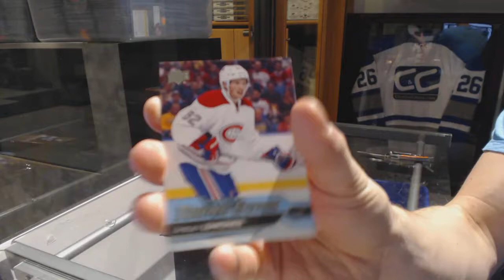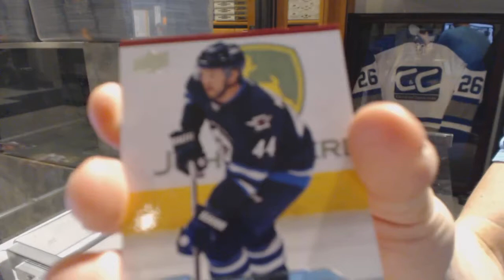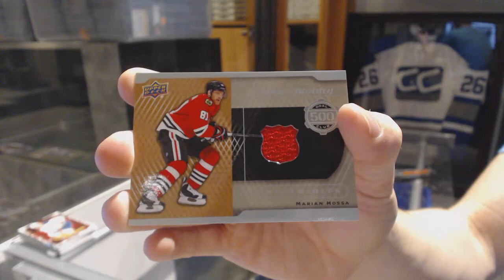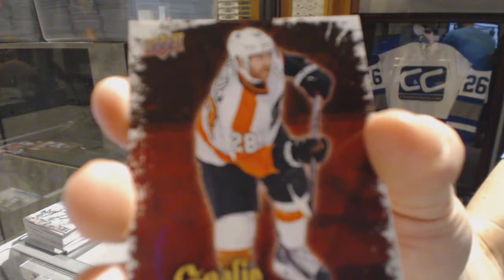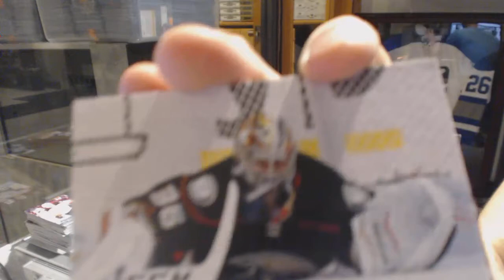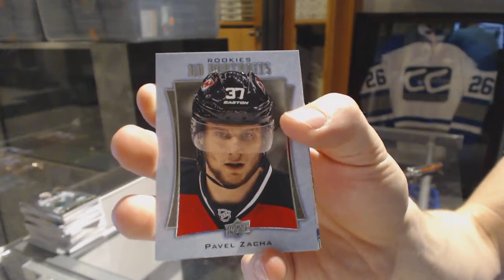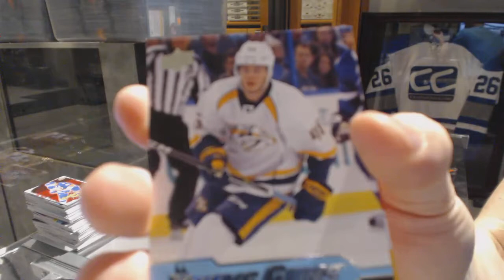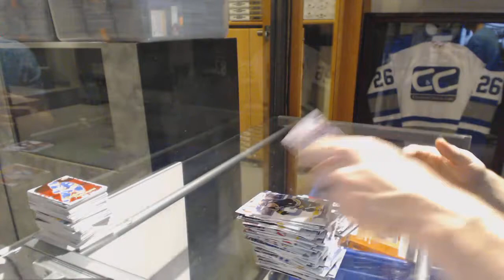16-17 Upper Deck Series 1 Hockey 6 Box Break - C&C GB #6627